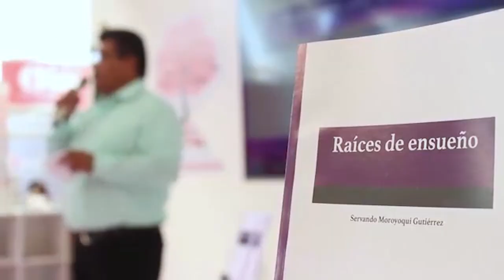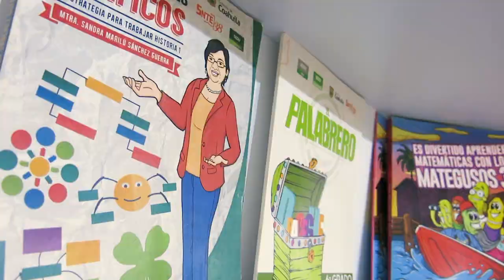SNTE hace historia en la FILC